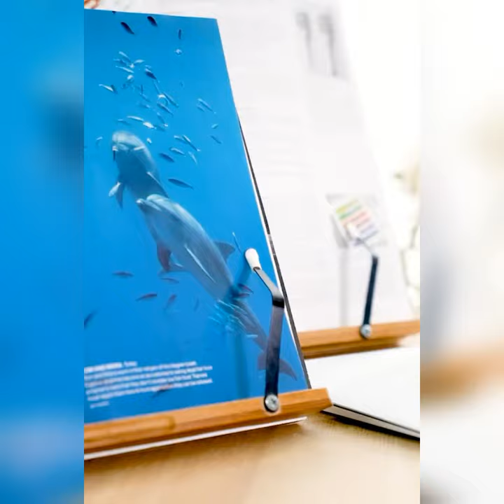Cool gadgets!😍Smart appliances, Home cleaning/ Inventions for the kitchen [Makeup&Beauty]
product include:-

1.Silicone Cartoon Anti-collision Sticker Soft Silicone Butt Sticker Car Door Protector Anti-scratch Cute Butt Dropshipping

2.Mosquito Net for Bed,Dream Bedspread with 100 Led Lights,Large Hanging Canopy Bed Curtain Dome Netting for home room decor.

3.Adjustable Reading Rest Table Home Study Room Book Holder lyofes Cookbook Stand Pages Fixed Kitchen Bookends Shelf Wood.